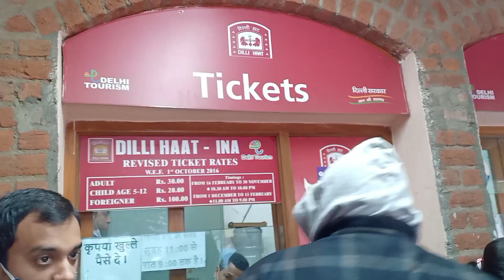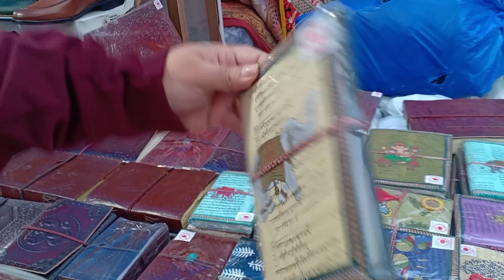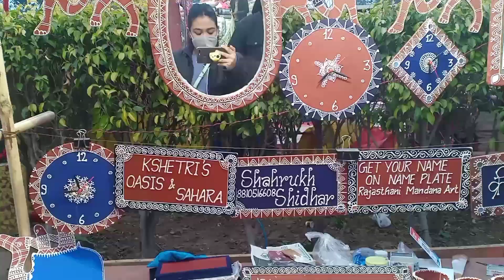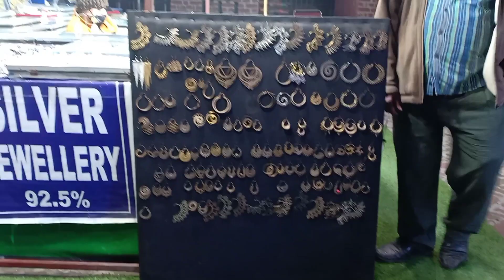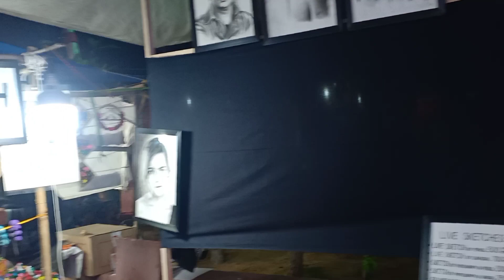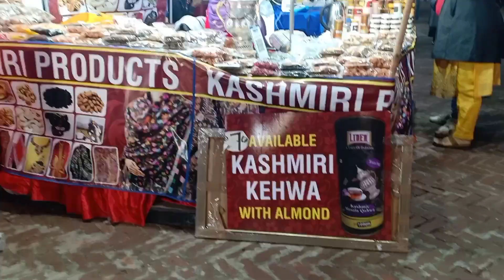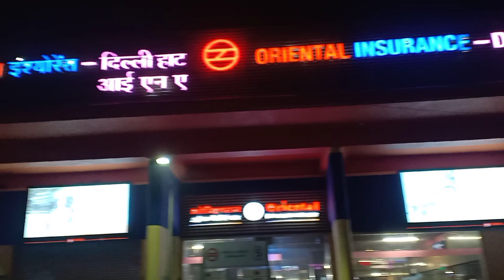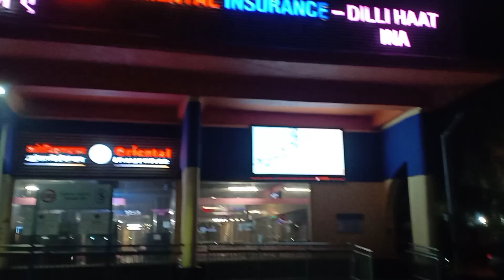Dilli Haat INA Vlog || Must visit place in Delhi || 29 States craft & culture in one place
Dilli haat shoping vlog ..craft,jewellery,home decor & much more..

Dilli Haat is a paid-entrance open-air market, food plaza, & craft bazaar located in Delhi. The area is run by Delhi Tourism...Must visit place if you are on vacationin the capital...you found 29 states crafts, foods & culture in one place..

Location: Dilli Haat, INA nearest metro on yellow  line.. Exist gate no. 5

Open Timing:  All days of the week 10:30 AM to 10 PM

Entry fee Rs-30/- per person for adults
                 Rs-10/-per person children upto 12 years